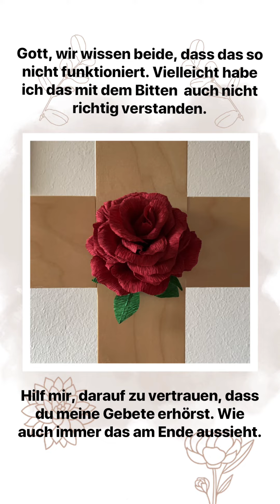Morgengebet am 05.03.2024